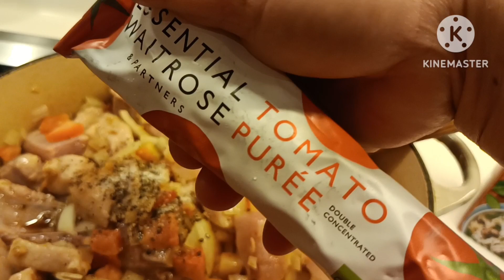CHINISE RICE POT 🍲 MY VERSION